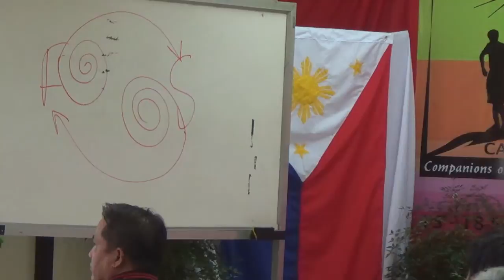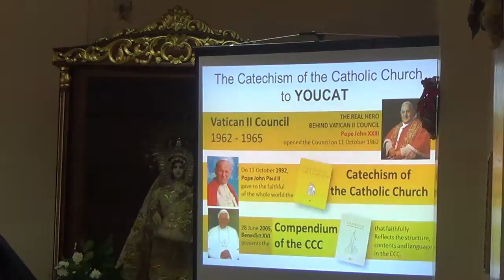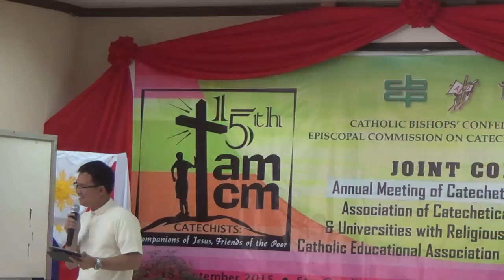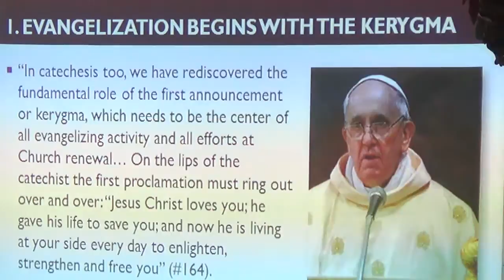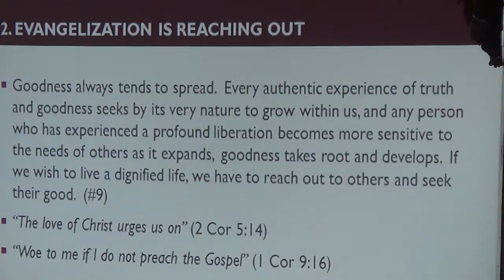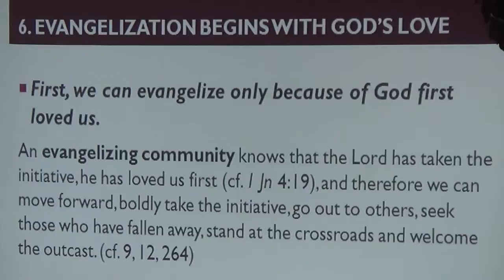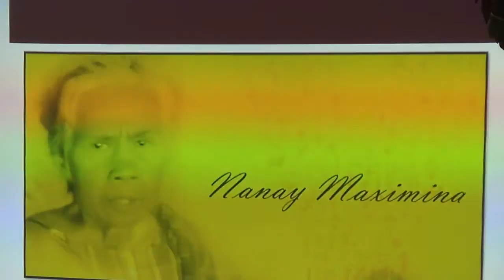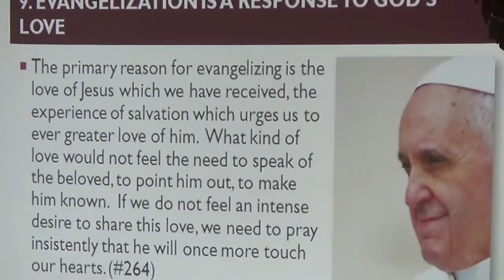09172015 amcm 5